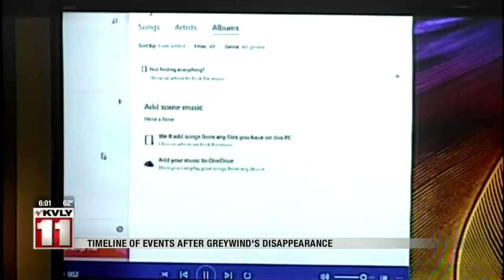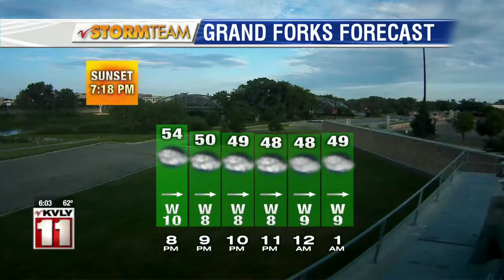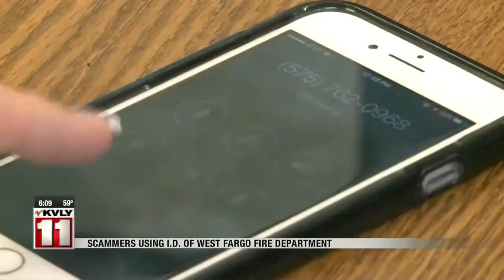News 6pm News Part 1 September 26